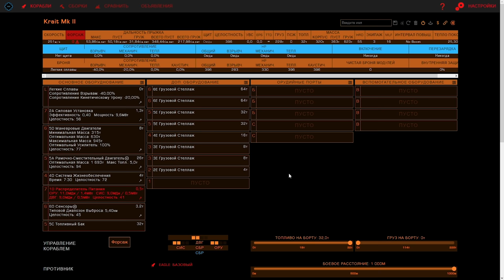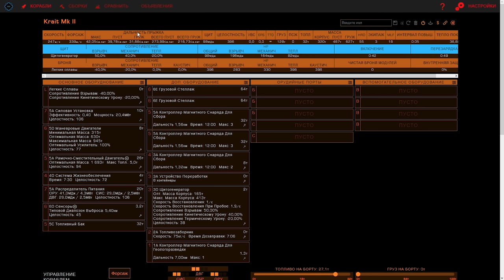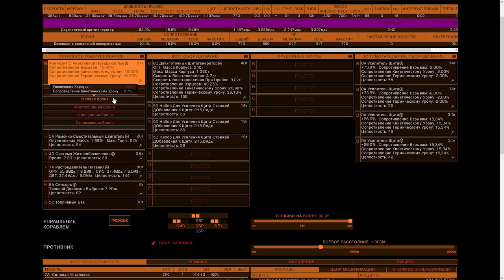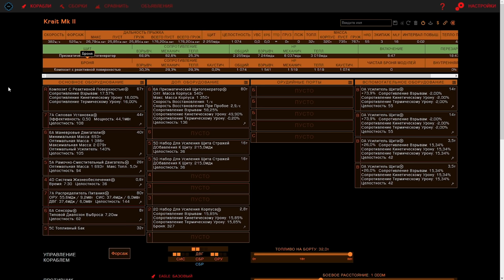KRAIT MK2 РЕОБЗОР С ИНЖЕНЕРАМИ ВЕЛИКОЛЕПНЫЙ КОРАБЛЬ НО У МЕНЯ ЛАПКИ Elite Dangerous Odyssey